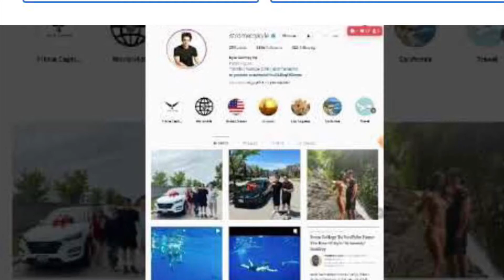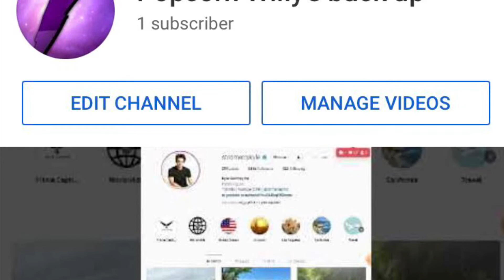Back up subscribe to my YouTube channel for more videos to come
Subscribe to my main YouTube channel for more videos to come that y’all haven’t seen on my back up YouTube channel if y’all are brand new to my back up YouTube channel subscribe if y’all are brand new to it and everything and enjoy and watch and tell me what y’all think of it here’s my YouTube channel for my back up subscribe to it if y’all are brand new to my new YouTube channel @Stromedy @janasosic @KameronMarshall @StevieGofficial @leahlatino @MovieManMark @WinstonBain @KeanuBertrand @AlexisRicordiYT @ebaby.mp4 @itsjustinfigs